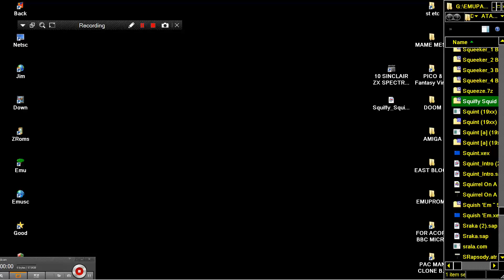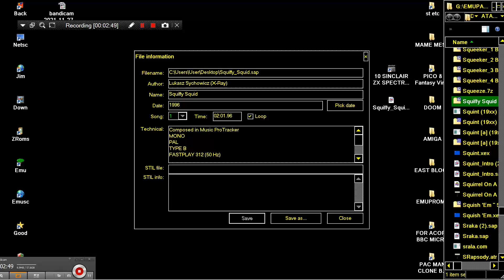Squiffy Squid By Lukasz Sychowicz X Ray MUSIC SONG CHIP POKEY sap ATARI 8BIT XL XE 400 600 800 1200